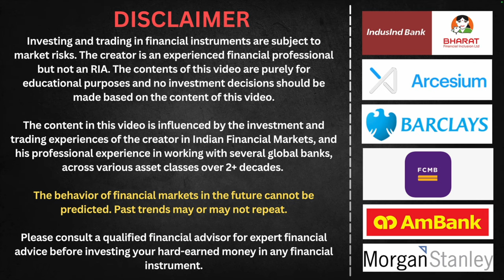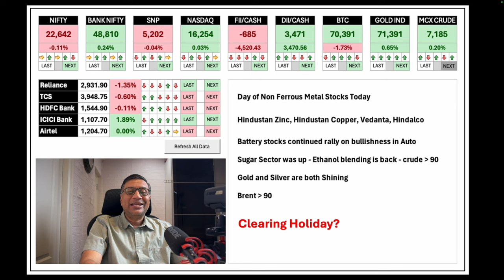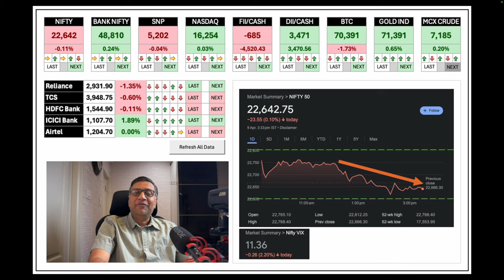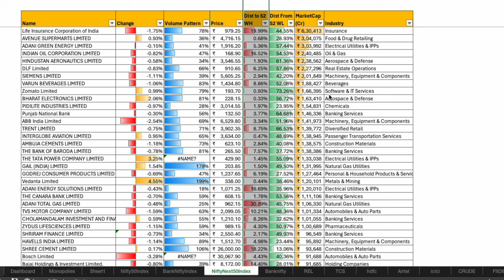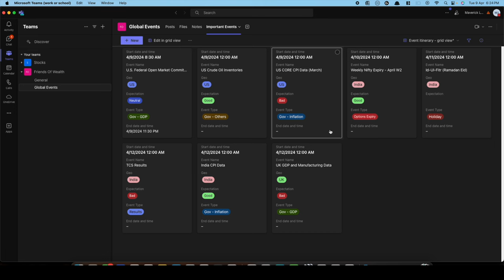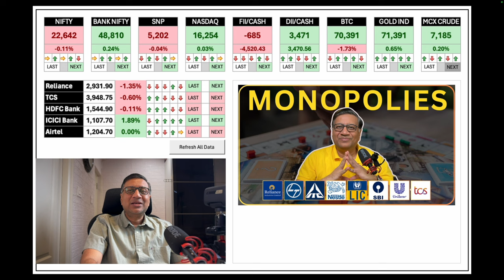Global Market Roundup | 09 April | Manish Jain [US CPI Data Releases Tomorrow not Today]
Correction: US March 2024 CPI data are scheduled to be released on April 10, 2024, at 8:30 A.M. Eastern Time.

Non Ferrous Metals day today
Oerall shallow day, profit booking in second half ahead of weekly expiry tomorrow
Result season kicks off at the end of the next week

The update covers:
Market Data
Indices
Key Stocks
Inferences